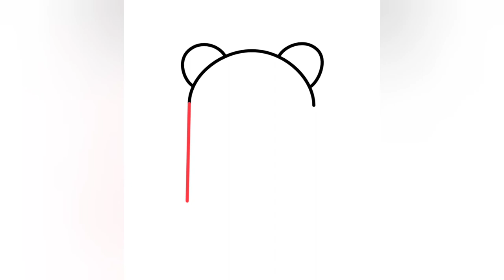HOW TO DRAW FOOD ITEMS BURGER AND ICE-CREAM | EASY DRAWING FOR BEGINNERS!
About this video. HOW TO DRAW FOOD ITEMS BURGER AND ICE-CREAM | EASY DRAWING FOR BEGINNERS!